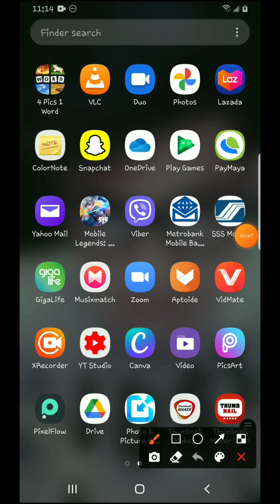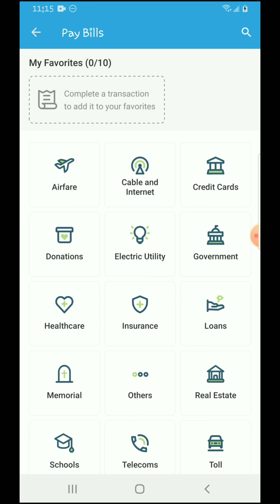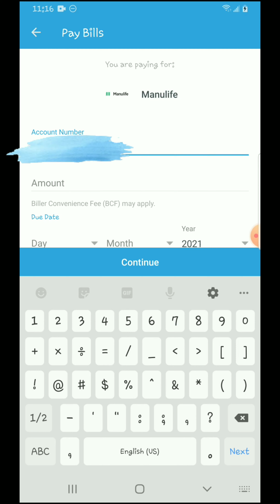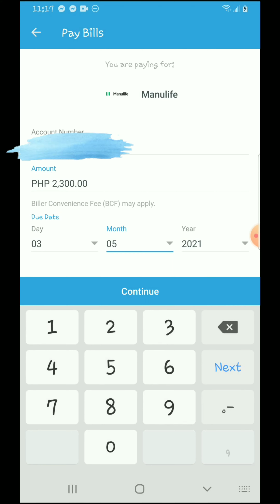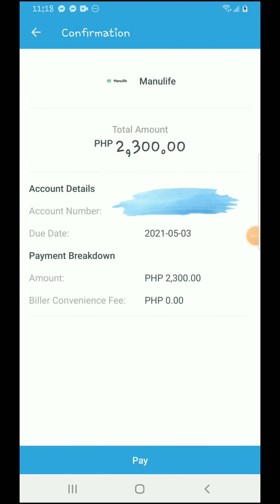PAANO MAG BAYAD NG MANULIFE INSURANCE ONLINE GAMIT ANG PAYMAYA | paymaya for online payment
Paano mag bayad ng manulife insurance online gamit ang paymaya app,
mari sa atin hindi alam kung paano mag bayad online or mag purchase online gamit ang mga app na safe at maari naten gamitin tulad ng paymaya app, Paymaya ay isang application na maari naten gamitin pang bayad sa ibat ibang klase ng insurance at hindi lang un maari din naten magamit ito to pay airfare, electric bill, water bill at marami pang iba sa panahon ngayon mas kailngan naten mag doble ingat lalo na sa pag labas kaya kung pwede naman tayo mag bayad o bumili online mas minam sa atin. kaya ginawa ko ang youtube video tutorial na ito upang maging guide naten at para matuto tayo mag bayad online, sundan  lang ang step by step procedure ng video tutorial na ito maraming salamat po. M.A TUTORIAL